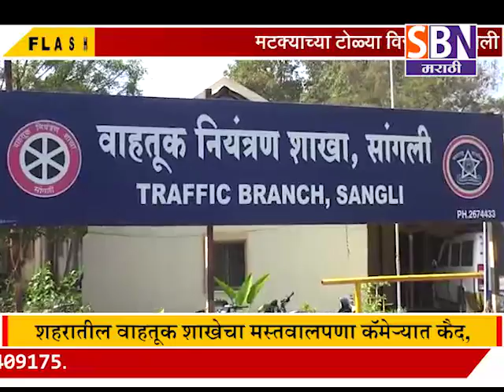सांगली : - सांगली शहरातील वाहतूक शाखेचा मस्तवालपणा कॅमेऱ्यात कैद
सांगली : - सांगली शहरातील वाहतूक शाखेचा मस्तवालपणा कॅमेऱ्यात कैद,तब्बल २ तास शासकीय अधिकऱ्यास वेठीस धरून नियम माहित नसल्याने विनाकारण केला ५०० रुपये दंड.पाहा फक्त SBN मराठी.